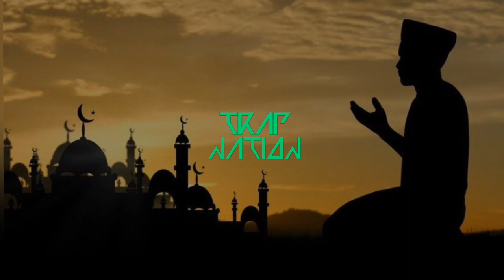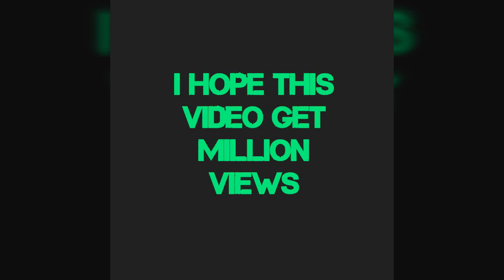Allahu Akbar Song (Remix)(Islam is not terrorism (need support))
Islam is not terrorism
I hope this video get million views
Special thanks for all supporters ❤️❤️